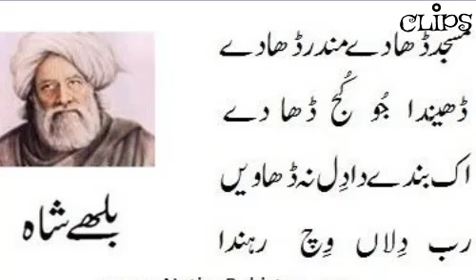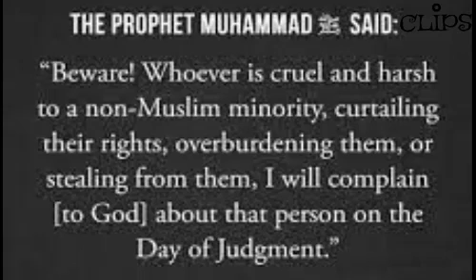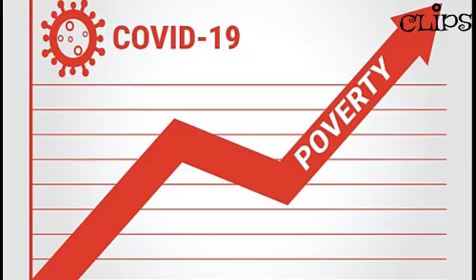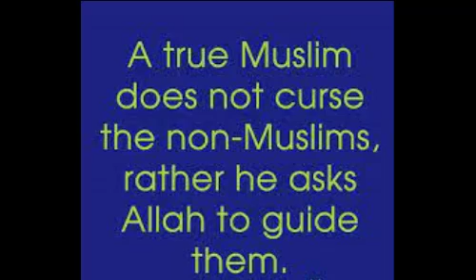Temple In Islamabad,Pakistan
The video share some factual information about the way of giving reaction on issues raised by minorities according to Islam and Pakistan constitution.
The video is the opinion about the temple construction issue in Islamabad,Pakistan .